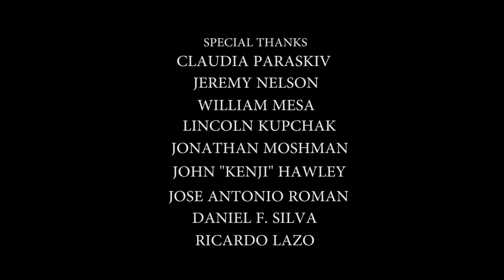Forbidden Amour - Episode 5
Forbidden Amour.

A tale of passion, drama, betrayal, romance, love, and so so much more.

In life, we can never truly trust anyone, especially those close to us.

Important life lessons will be learned by every single character.

This webseries will change the way you think about relationships.